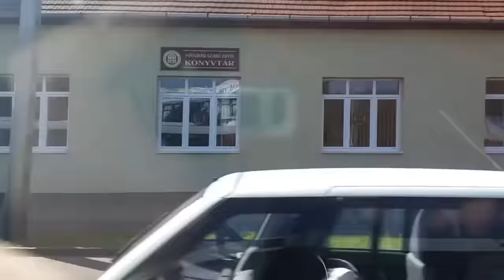2016 tavaszi PlayIT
Ismét kilátogattunk az ország legnagyobb gamer-rendezvényére és közben a videózásról sem feletkeztünk meg...!